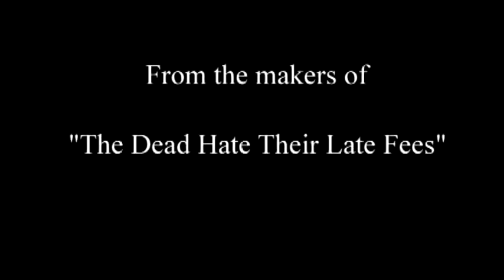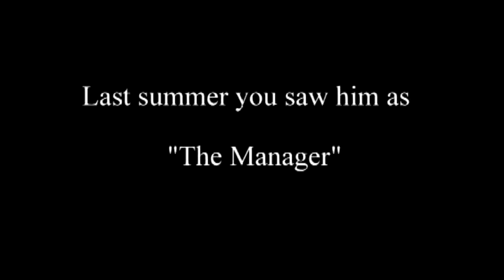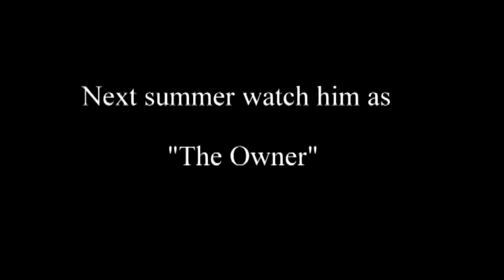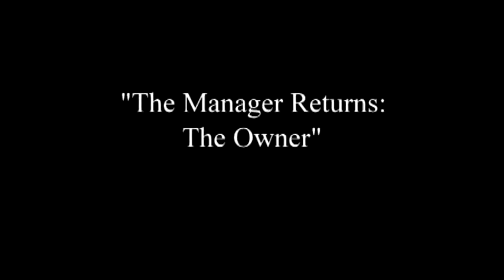The Manager Returns: The Owner Trailer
This extended trailer gives fans of "The Manager" a sneak peek at its epic and evilly twisted sequel. After a dark ending to the first film in the series, Murga bounces back to take the law and matters into his own hands in order to regain complete control over HIS video store once and for all.